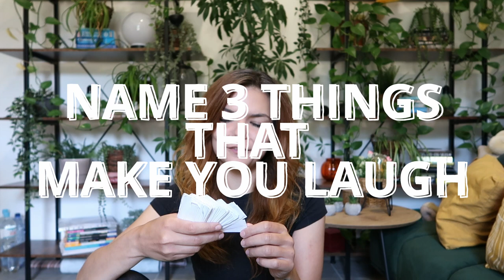Speak English with me - English Speaking Practice- 'Name 5 things' / Fluent English / SELF-TALK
Hiiiiiiiiiiiiiiiiiiiiii! Welcome to my jungle!
My name is Kriss and I'm and English teacher, but mainly I'm an English student.

Here on this channel, I'd like to share my activities that genuinely helped me to get more comfortable and become kinda fluent in English.
I've been using these with my students on daily basis and I can see their massive improvement, especially when I compare it with conventional ways of studying English.

I truly believe in the power of SELF TALK and practising English on your own, especially during those times when you cannot afford taking English Lessons.

So sit back, relax, and go through the video with me! Pause the video every time I ask you a question, and practise your ability to speak, give spontaneous answers, and let the magic happen!